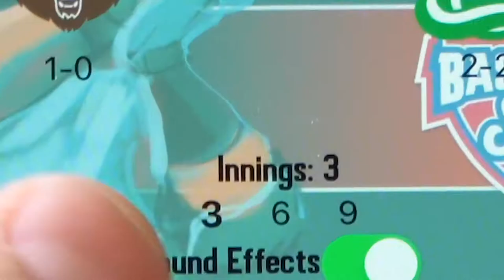Basement Baseball Highlight Reel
Basement Baseball is a unique mixed-reality experience that combines the physical element of baseball with a score keeping app to create leagues with good-spirited competition.